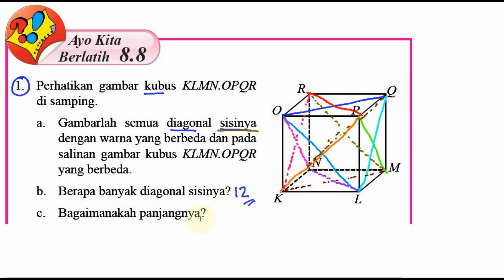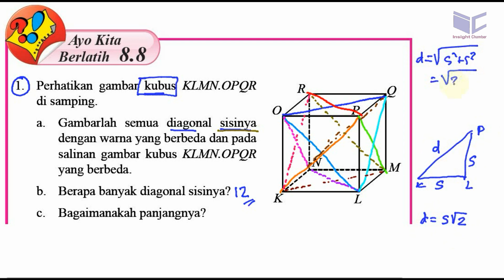bangun ruang sisi datar ,matematika kelas 8 bse k13 rev 2017 lat 8,8 no 1 diagonal sisi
Ayo Kita
Berlatih 8. 8
1. Perhatikan gambar kubus KLA/UV. OPQR

di samping.

a. Gambarlah semua diagonal sisinya
dengan warna yang berbeda dan pada
salinan gambar kubus KLMN. OPQR
yang berbeda.

b. Berapa banyak diagonal sisinya?

c. Bagaimanakah panjangnya?